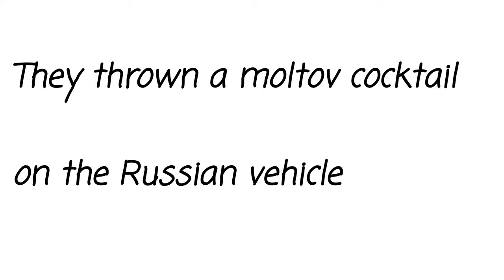What happened here? instant karma? Russia and Ukraine crisis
Russia vs Ukraine new video molotov cocktail
Russian Tank on fire

ISTANT KARMA ?

GOOD GUY